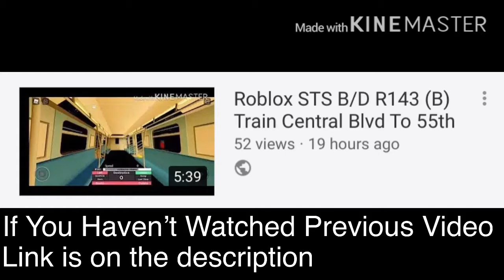Roblox STS B/D R143 (B) Train 55th To Central Blvd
If You Haven’t Watched From Central Blvd To 55th Dyckman
Recorded: 8/12/20